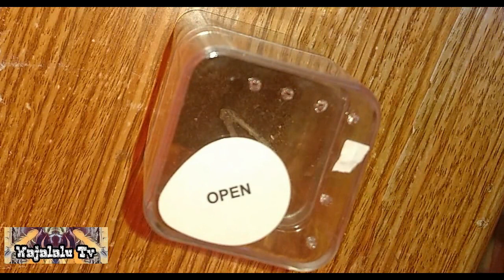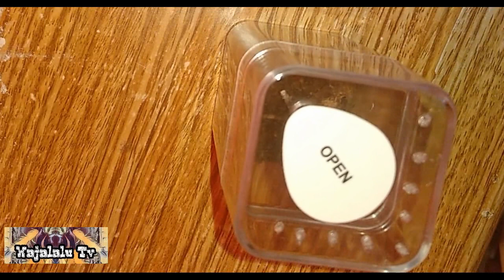My TSlings Collection 2020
Mga nakolekta kong slings mula nitong July 2020